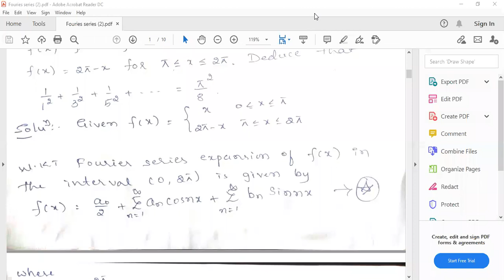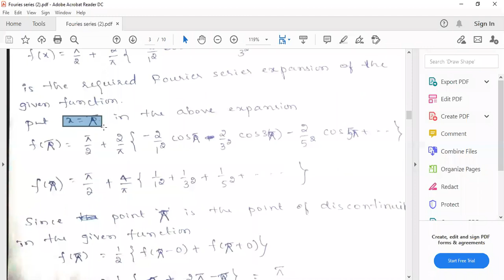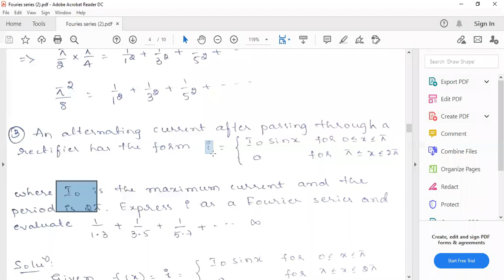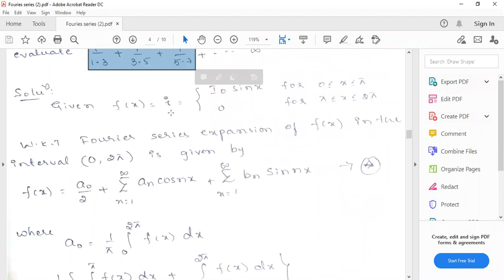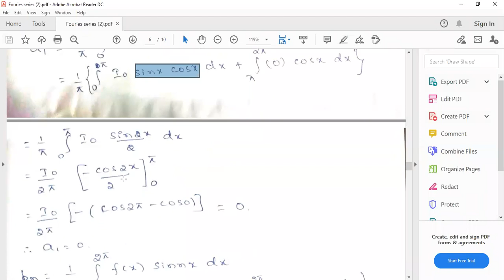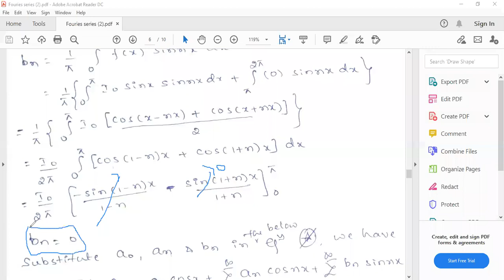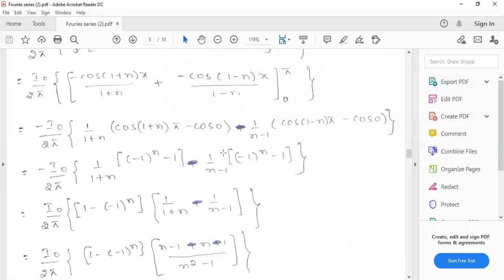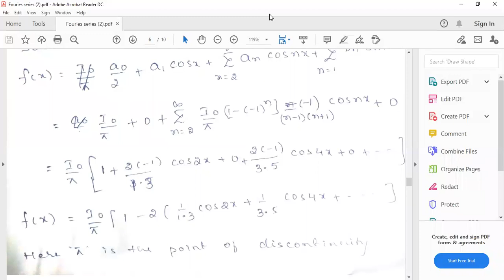APPLIED MATH - III Course Code: 19ECE31/19EEE31 (common to Electronics, Electrical Engineering)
5) More pbms based on Fourier